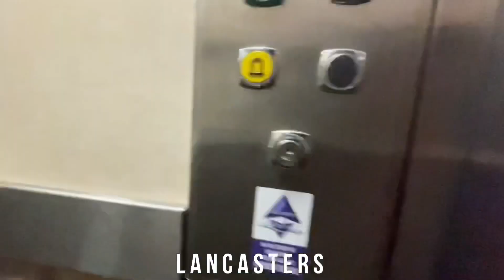East Penthouse, Osborne Court, Cowes, Isle of Wight